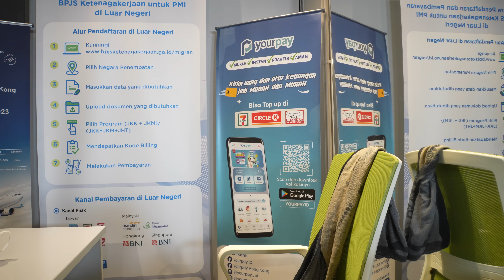Saya pinjam uang ke rentenir dengan menggadaikan paspor untuk kebutuhan dikampung